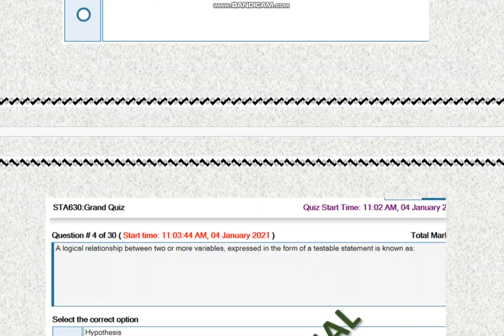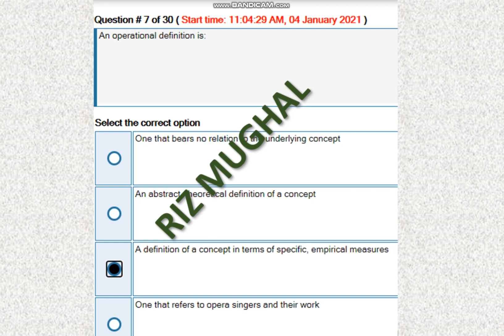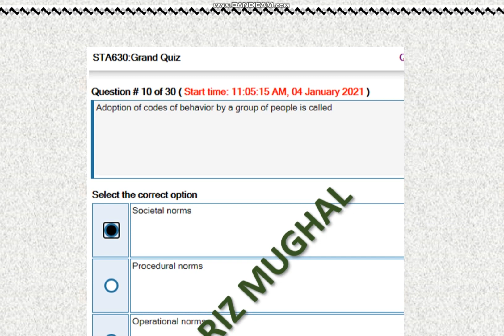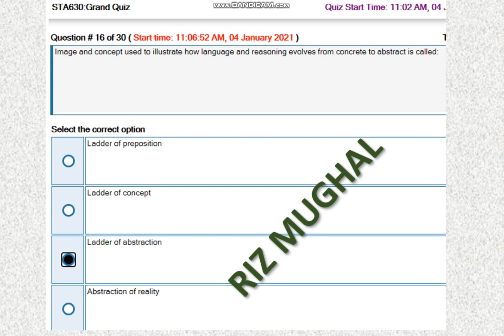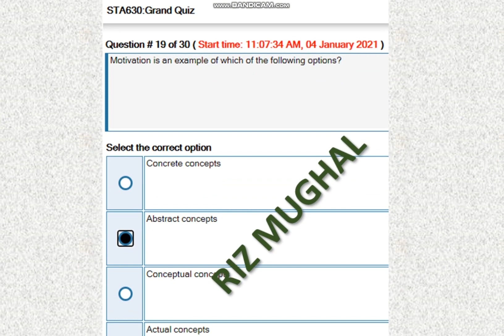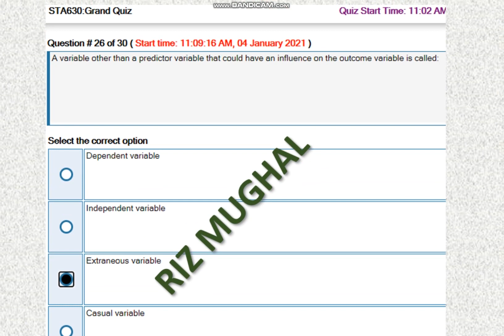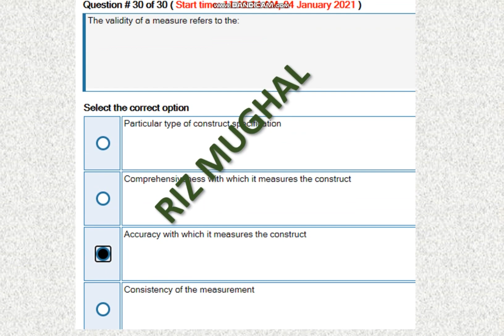sta630 midterm preparation || sta630 midterm mcqs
All the answers are 100% correct. you can visit my youtube channel and get more information related to the subject quizzez and CS619 project.